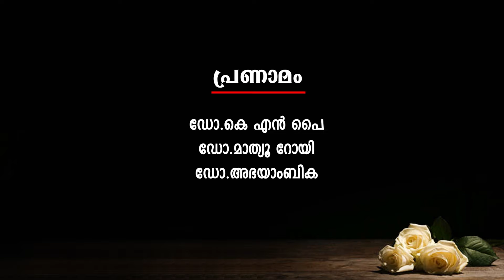12. Dr.Devin Prabhakar (History of Internal Medicine in Kerala Video series)